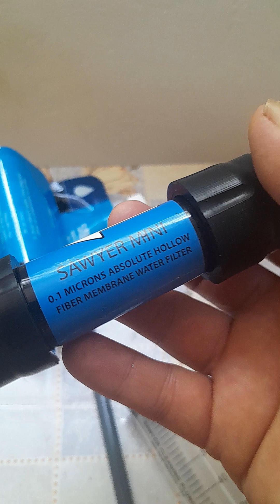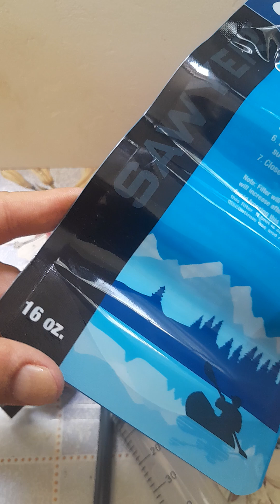Kit de apa pentru Bug Out Bag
Avem aici un kit de apa pentru Bug Out Bag ( Rucsac de urgenta). Compus dintr-un Filtru de apa portabil de la Mini Swaer achiziționat după Amazon UK acum 3 ani.